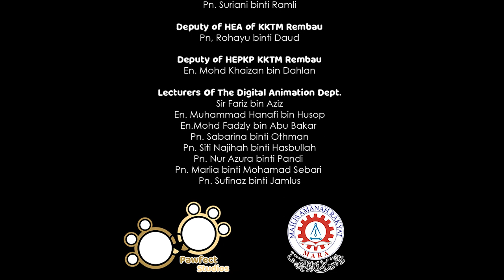11. Farihin Hasman - Hunter's Pet